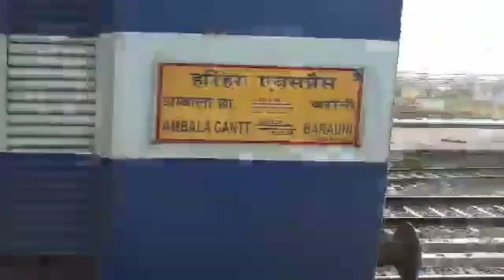HARIHAR EXPRESS//हरिहर एक्सप्रेस |14523 Barauni Jn- Ambala Cantt. Jn | Dep. from Laksar Junction NR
14523/24 Barauni=Ambala Cantt.=Barauni Harihar Express (Runs on Monday and Thursday)

From
Barauni Junction
East Central Railway/पूर्व मध्य रेलवे, Sonpur Division
To
Ambala Cantt. Junction
Northern Railway/उत्तर रेलवे, Ambala Division
Via